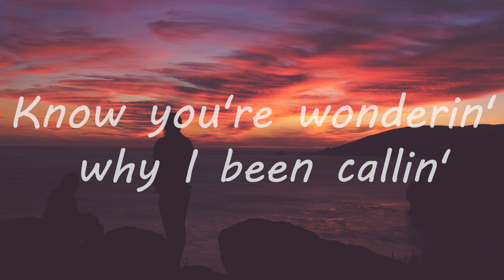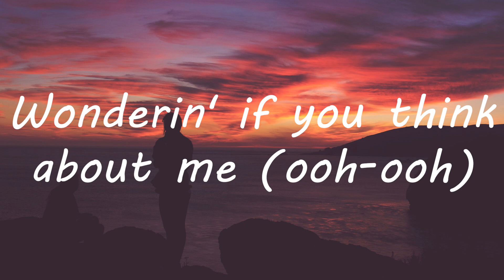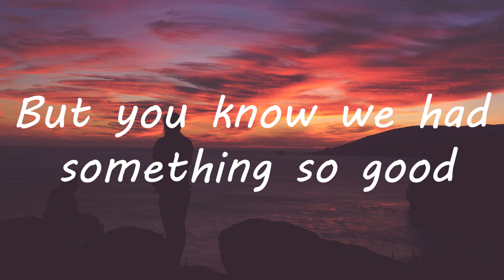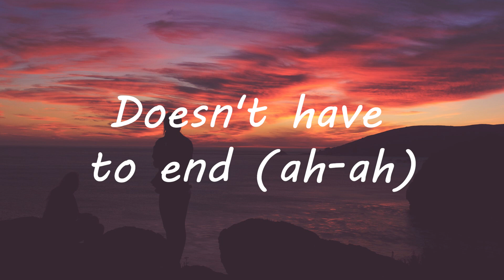Justin Bieber & BloodPop - Friends (Lyrics)